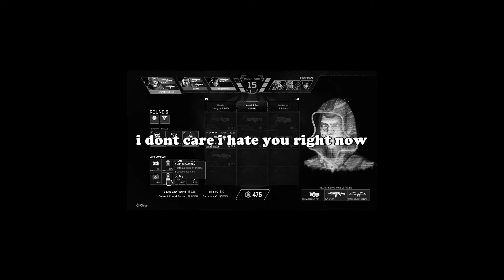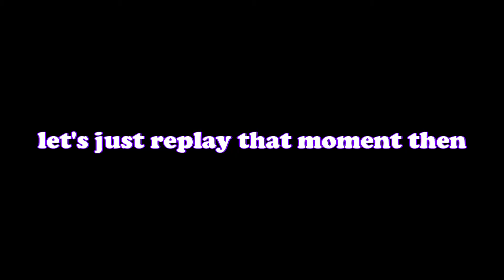We summoned Carmelo Anthony and lost the game in Apex Legends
Best duo is back! We were warming up for the new season and this happened!

Hope y’all enjoyed today’s video! If you did, let me know by liking the video! Share with your homies and homegirls too so we can build the squad up. Anyways, hope y’all enjoy your day and I’ll see y’all in the next video!

If y’all made it this far thank y’all so much for watchin and supportin!

Much love